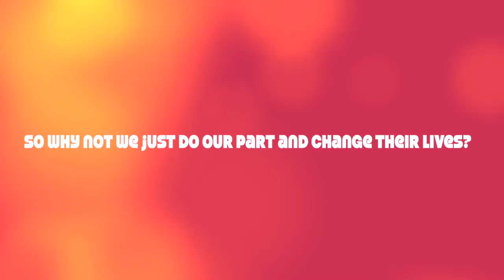Elderly Care Short Film Full Movie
Full short film is finally out! Sorry for not keeping our promise of uploading this video last month, due to technical difficulties and our tight schedules to film, we decided to upload on this day!